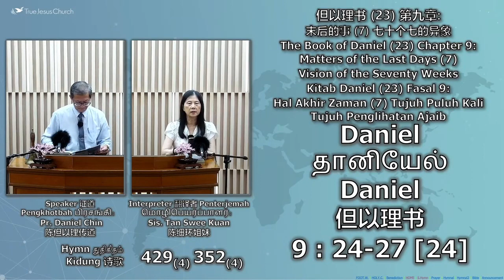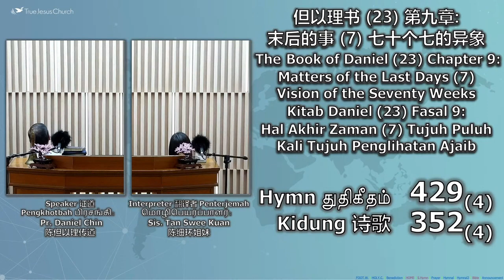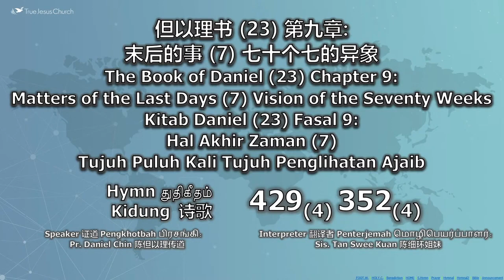Book of Daniel （23）Chapter9：Matters of Last Day (7) Vision of the Seventy Weeks